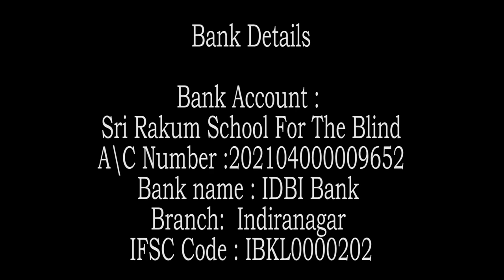Zen story 16 : Not far from Buddhahood by Swami Rakumjee |THIS IS EXCELLENT..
Swami Rakumjee 1204th on Zen story 16 : Not far from Buddhahood